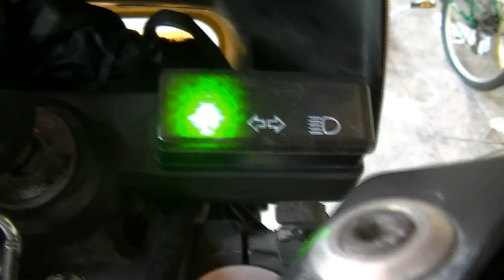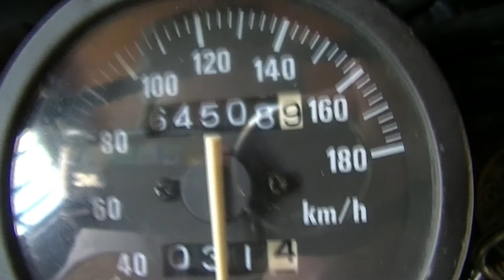DR650 - Inspeção Visual - Parte 4